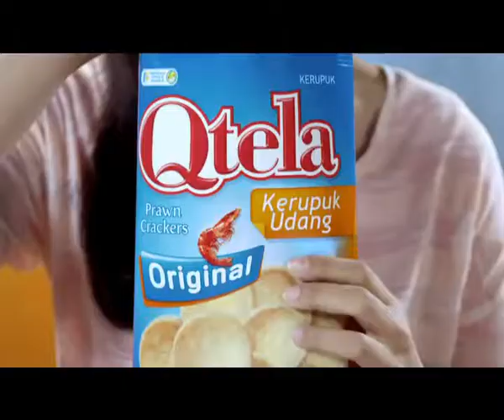QTELA KERUPUK MOUTHWATERING 2012